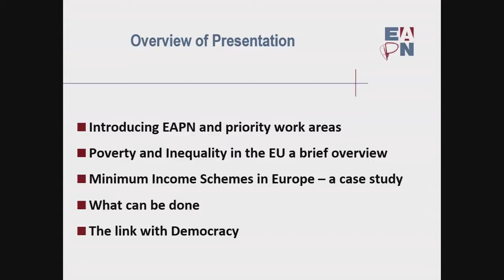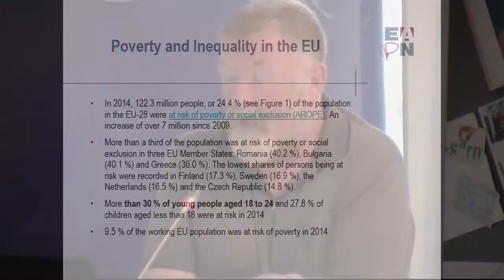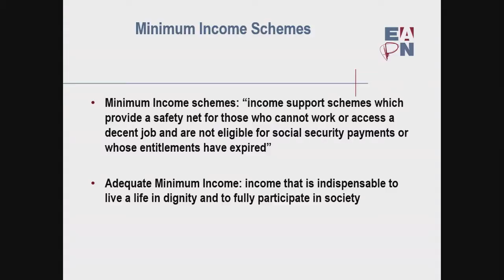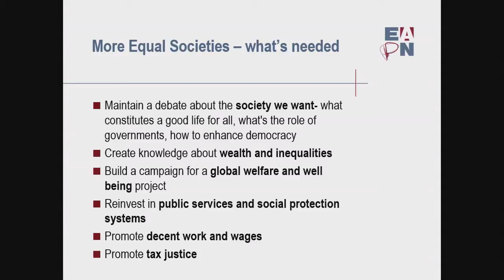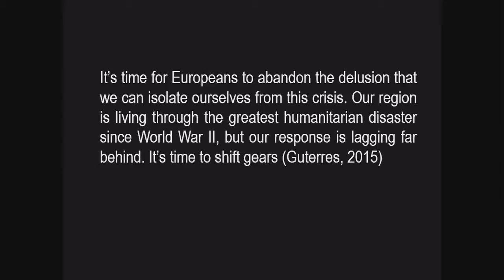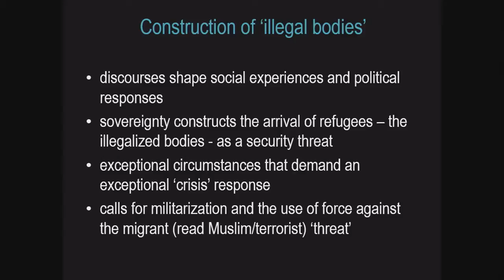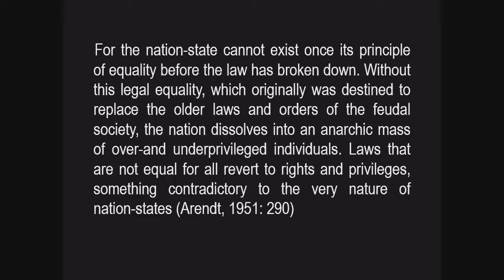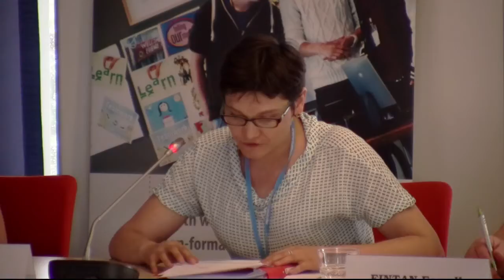(Un)Equal Europe? - Symposium 30-05-2016 [Part 1]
The partnership in the field of youth between the European Union and the Council of Europe has held the Symposium “(Un)Equal Europe? Responses from the Youth Sector” in Budapest on 30 May-2 June. The Symposium took a cross-sectoral approach and drew learning from how young people experiencing social exclusion and multiple forms of discrimination are supported in education, employment, health and police.  Participants looked at the role youth work plays in the lives of young people falling through the system and made proposals on what to improve.

Key messages from the symposium focused on the need to improve communication among the actors in the youth sector and with other policy fields, ensuring comprehensive multi-lateral support and identifying, together with young people themselves, alternative paths to social inclusion and participation in society. Participants stressed the importance of sustainable youth work infrastructure and resources, peer learning, adaptation of good practice and improved outreach methods for young people that suffer multiple discrimination and barriers to finding their place in today’s Europe.

At this particular time, the symposium also explored how newly arrived young refugees experience Europe, what are their challenges to settling and how youth work can enhance that process through its inherent creativity, innovation and solidarity.

In this video you will listen to:

- Amerah Saleh '3:02' : Spoken Word creative opening
- Fintan Farrell '36:50' : Poverty, Democracy and Inequalities – perspectives from the Anti-Poverty Movement
- Maria Pisani '1:01:20' : Young Refugees in Europe - the political discourse and support they receive